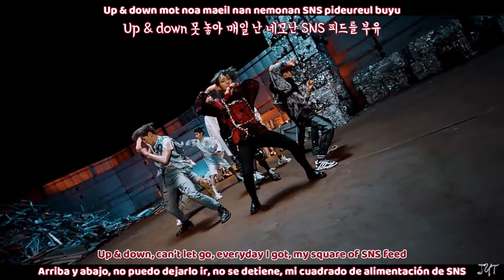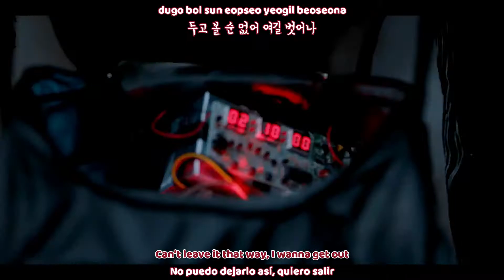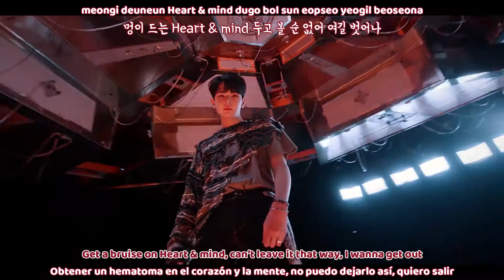EPEX - Lock Down MV (Sub español | Sub english | Roma | Hangul) HD